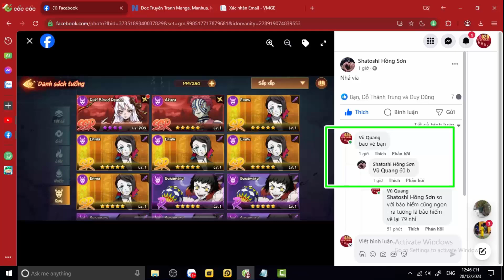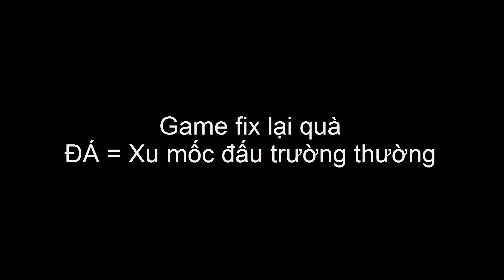Hơi Thở Mặt Trời CHI TIẾT SỰ KIỆN TUẦN 2 NGÀY 8 - VÒNG QUAY TƯỚNG/THỜI TRANG AKAZA - TIỆM/TIÊU RUBY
Hơi Thở Mặt Trời NGÀY 8
Code chung :
NOELVUIVE  -  ⏰HSD của Giftcode: đến ngày 31/12/2023
HTMTCAMON
BAODANH
BAODANH10K
20KBAODANH
30KROINE
DUOC40KROI
QUADA50KROI
HOITHOMATTROI
DIETQUY
THANHGUOM
VIP9999
GACHA999
LIKEPAGE
ZENITSU
RENGOKULIVE